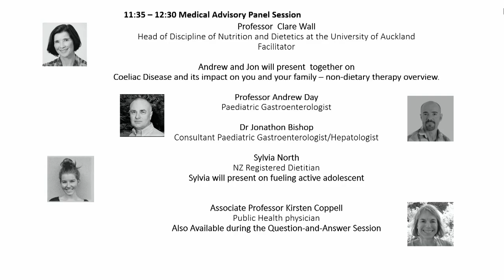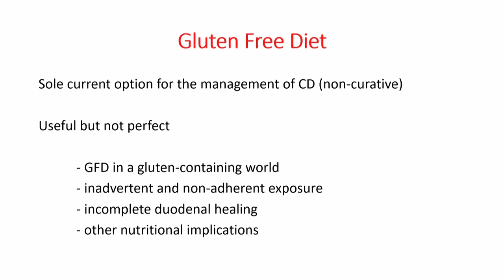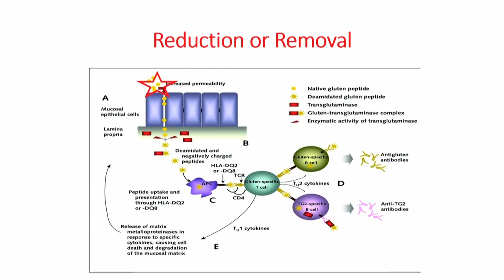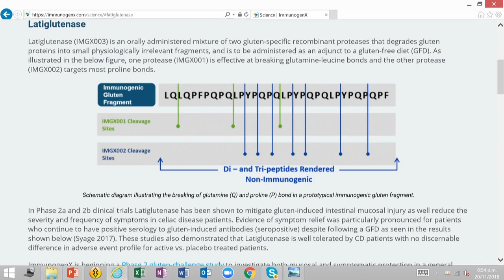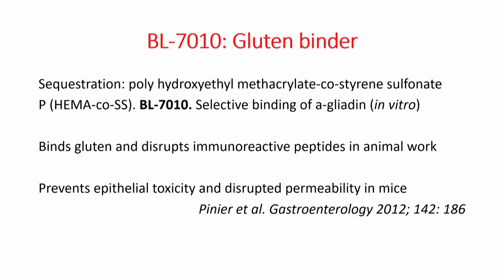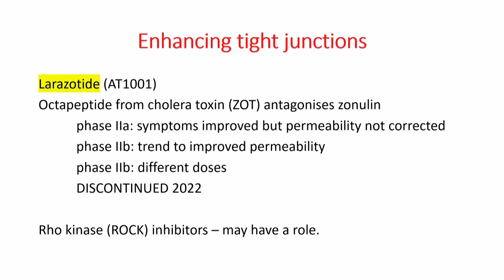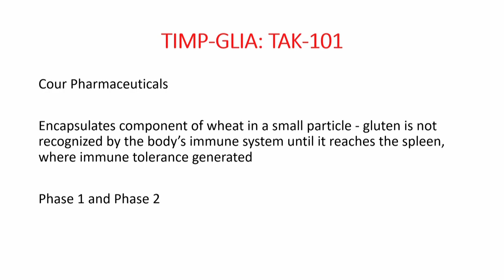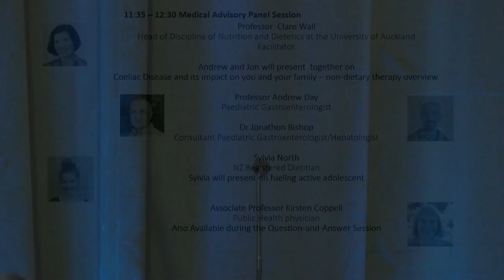Non-dietary therapies of coeliac disease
Professor Andrew Day, Coeliac NZ Conference 2023

Prof andrew Day is an Academic Paediatric Gastroenterologist based in Christchurch. After a period of training in Toronto, Canada, he took up a position at Sydney Children's Hospital, Sydney, Australia.  Returning to NZ in 2009, has a busy clinical role in Christchurch, and provides outreach Paediatric Gastroenterology services around the rest of the South Island.

He has strong clinical and research interests in coeliac disease as well as other gut disorders. Andrew’s ongoing research activities are supported by Cure Kids.